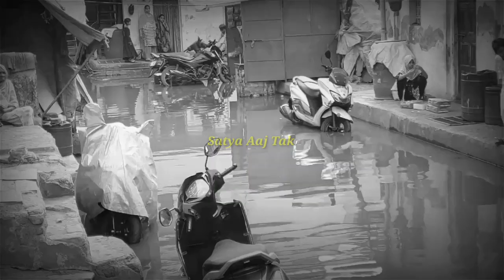बिन बारिश के शोमा नगर के घरों में घुसा पानी. शासन की बड़ी लापरवाही दिखी ......